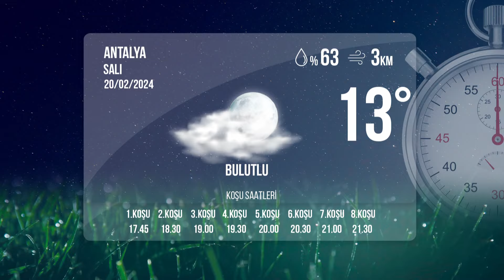Antalya İdman Pisti 20/02/2024 Salı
tjktv idmanpisti antalyaidmanpisti 20 Şubat 2024 Salı günü Antalya'da start alacak safkanların idman pisti görüntüleri.

Bölümler
00:00 İdman Pisti
00:26 1.Koşu
02:33 2.Koşu
03:37 3.Koşu
05:25 4.Koşu
06:59 5.Koşu
08:31 6.Koşu
10:00 7.Koşu
11:22 8.Koşu